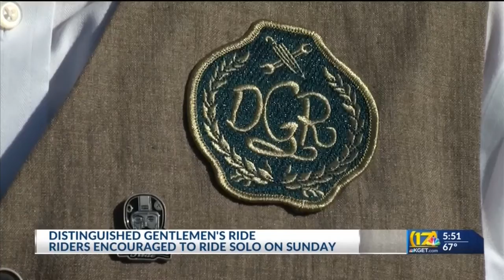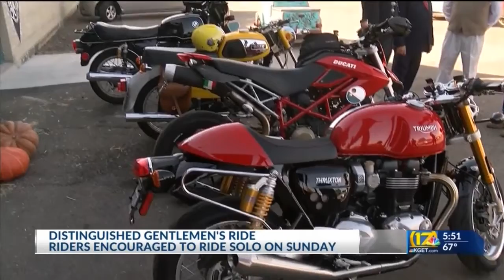Distinguished Gentleman's Ride happening Sunday, riding in support of men's health